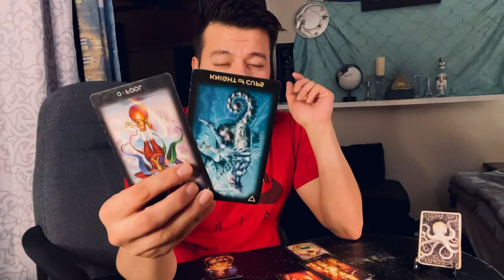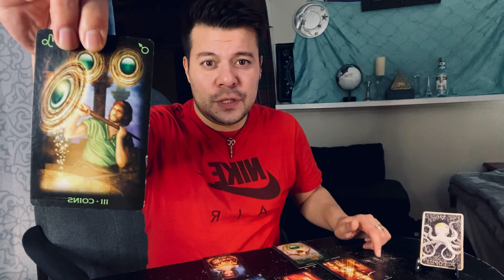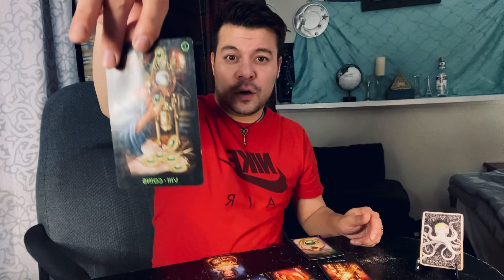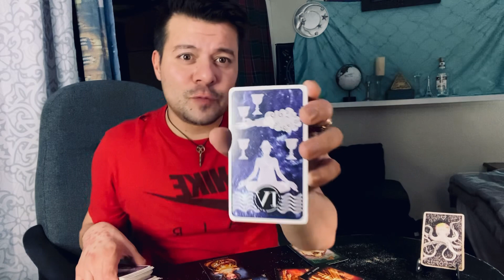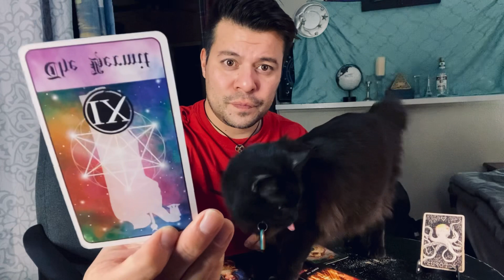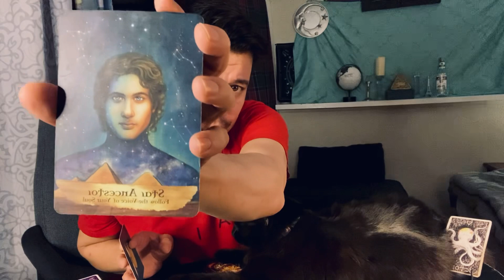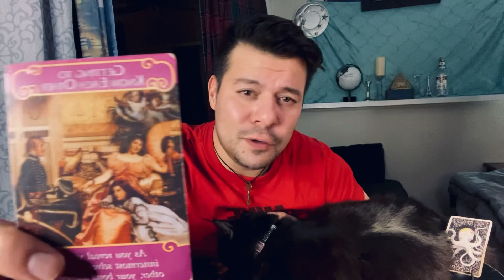Cancer ♋️ “meet me halfway” -Black eyed peas 🫛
Hello Angel gang gang 😇

This is your spiritual media correspondent, The Midnight Maven.
 I’m here to give you a message from the heavens above.
We ask that you cloak us in protection from “THE MOST HIGH”above above above

Amen 🙏🏼